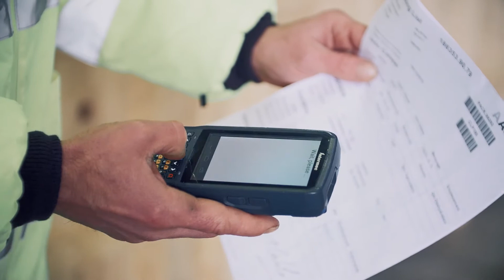BCUBE France - Emballage industriel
Emballage industriel - préparation à l'export pour les industries